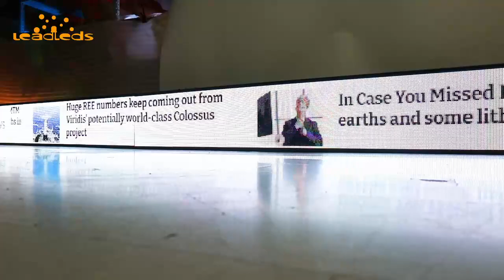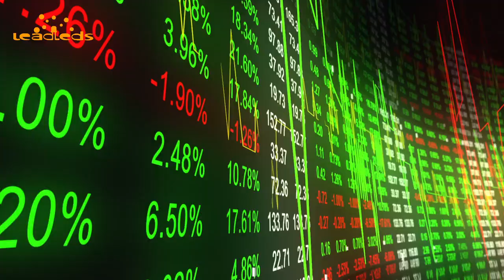Electronic Led Ticker Tape Display Board for Stock Sports Finacial News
The advertising led ticker board no ongoing fees associated, you don't need to have a subscription.
The led tickertape is easy to use and fast to see your live information on the led screen.

LIVE INDEX, live STREAMING, STOCK, NEWS, SPORTS, FINANCIAL INFORMATION
LOGO, VIDEOS, PICTURES, TEXT, GRAPHIC, ANIMATION, GIF

CUSTOM-MADE SIZE, FULL COLOR DISPLAY